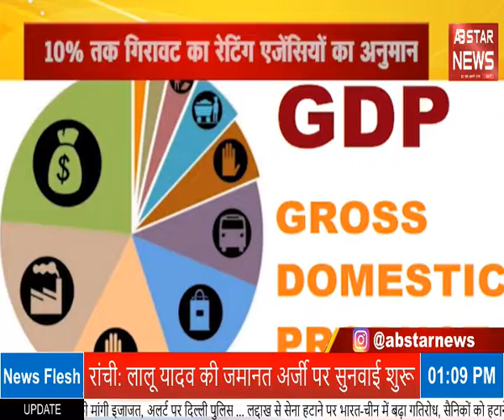वायुसेना को एक और चोट | Another injury to the Air Force | AB STAR NEWS